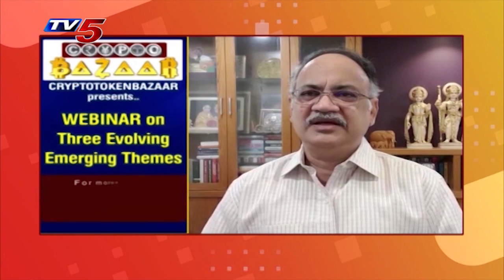KUTUMBARAO SIR VERY IMPORTANT WEBINAR | DON'T MISS IT